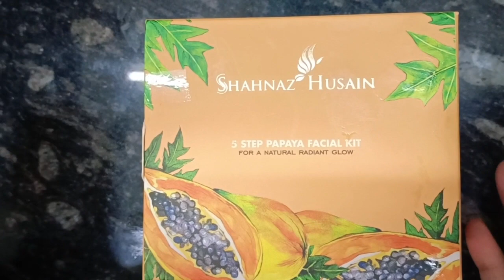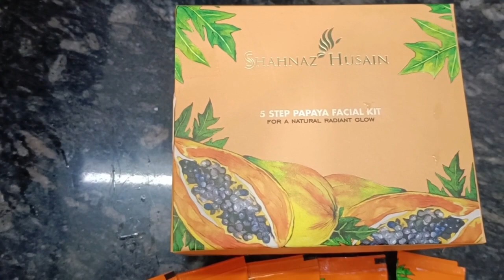Shahnaz Husain Papaya Facial step by step salon demo in Hindi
Shahnaz Husain Papaya Facial